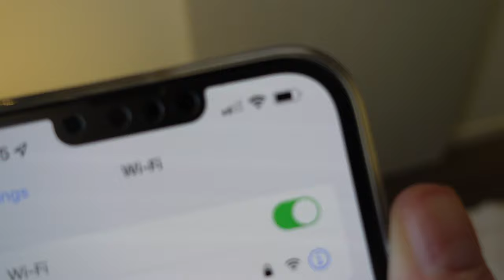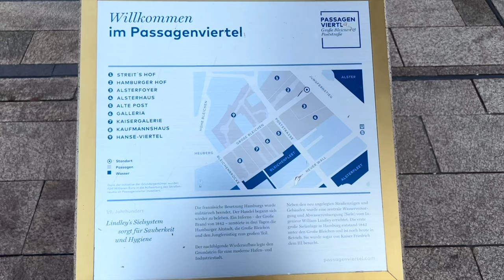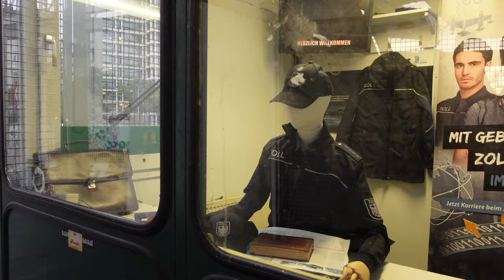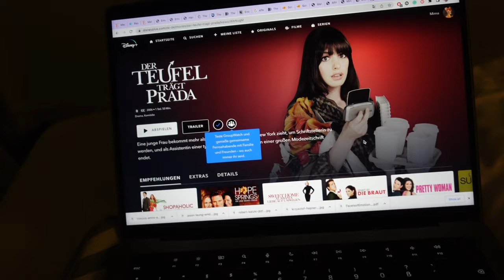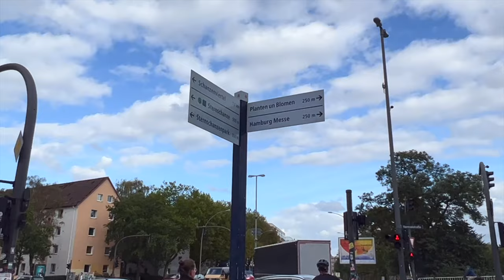24 SAAT'DE HAMBURG | Seyahat Günlükleri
Merhaba arkadaşlar! Bugününkü vlog'da 24 saatliğine Almanya'nın en güzel şehirlerinden birine gidiyoruz - Hamburg! Orada çok sohbet ediceğiz ve yemek arayışına çıkacağız :)

İyi seyirler!